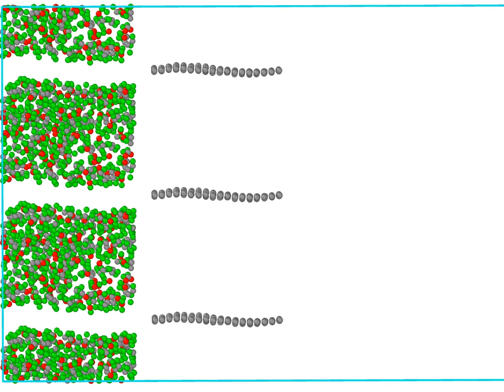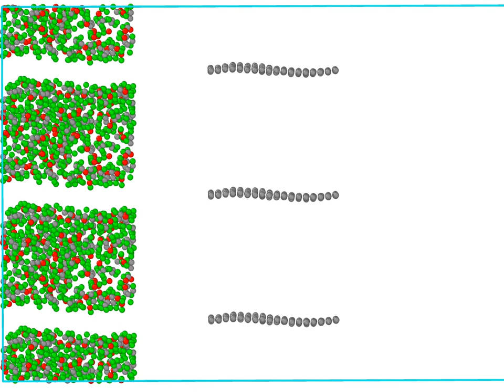Graphene Pullout from polymer composite